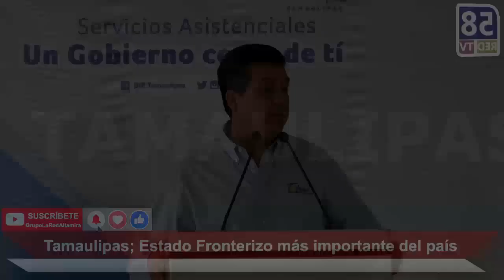Tamaulipas; el Estado Fronterizo más importante de nuestro país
🚨📰🗞 Tamaulipas; el Estado Fronterizo más importante de nuestro país / Blindan “Carretera de La muerte” entre Nuevo León, Tamaulipas y San Luis Potosí.
📲 📲 Sigue los acontecimientos más importantes del día en Altamira, Tampico, Madero, Tamaulipas y la Región ⬇️⬇️⬇️